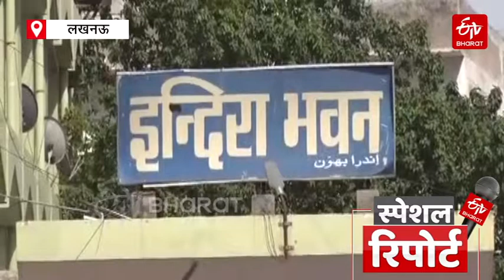Situation of water harvesting system in Lucknow Government institutions | ETV Bharat Uttar Pradesh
लखनऊ: राजधानी में लगातार गिर रहे भूजल स्तर (ground water level) को बेहतर करने को लेकर राज्य सरकार ने तमाम तरह के प्रावधान किए हैं. बारिश की एक-एक बूंद को संरक्षित करने को लेकर सरकार प्रयासरत है, लेकिन राजधानी लखनऊ में ही तमाम सरकारी कार्यालयों के अंदर रेन वाटर हार्वेस्टिंग सिस्टम (rain water harvesting) लगे तो हैं, लेकिन बदहाल हो गए हैं. अधिकारियों के अनुसार राजधानी लखनऊ में इस समय 30 से 45 मीटर तक तमाम अलग-अलग इलाकों का जलस्तर नीचे पहुंच चुका है और प्रतिवर्ष करीब एक से डेढ़ मीटर तक नीचे जा रहा है. बावजूद इसके जिम्मेदार इसको लेकर गंभीर नहीं हैं.